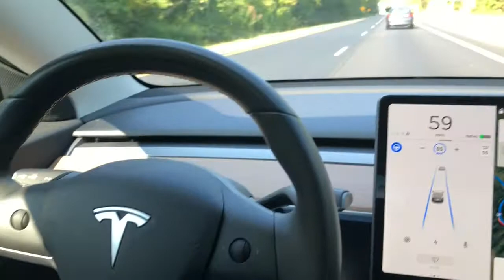September 12, 2019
Tesla going through tunnel